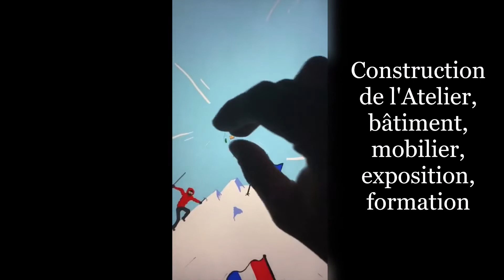ZAA - Résidence d'artistes dans le Métavers Gather Town - communauté autogérée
S'inscrire pour bénéficier d'un Atelier, d'une salle d'exposition et d'une formation :
1) Créer un compte sur panodyssey.com
Le fait d'être inscrit sur Panodyssez permet de lire les articles et de pouvoir "contribuer" à plusieurs sur un même article du collectif d'artistes.